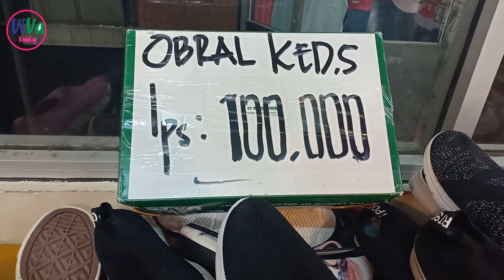Sepatu Grosir Tanah Abang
ViVa Wedding

Terimakasih telah mampir dan menonton vidio ViVa Wedding
Dukung Channel ini dengan Cara: